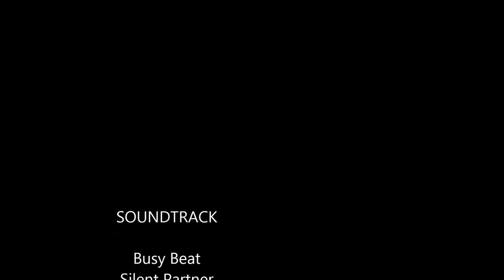GTA 5 POLICE CHASE AFTER A CRASH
Being chased by police after causing a big accident .
giving the police run for there money
video was made for fun.